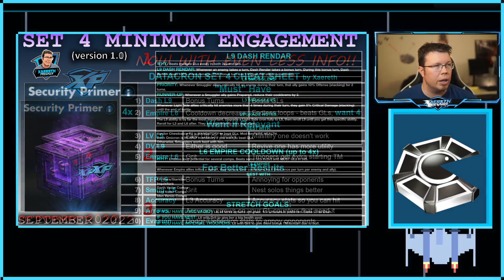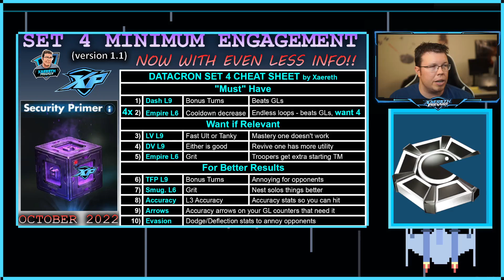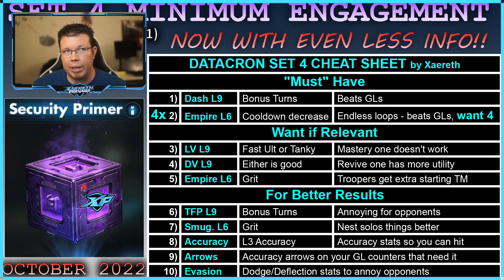SET 4 CHEAT SHEET: WITH EVEN LESS INFO THAN BEFORE!!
How much info did you want?